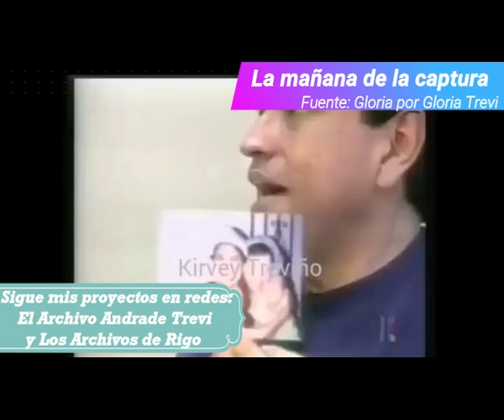434 - La mañana de la captura (Version de Gloria Trevi)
Fuente: “Gloria por Gloria Trevi”
Autor: Gloria Trevi
Editorial: Planeta
Año: 2002

Utilizando como base, todas, si no es que la mayoria de las fuentes literarias que hay relacionadas al caso, se presentaran relatos directamente tomados del los libros de Gloria Trevi, Aline Hernandez, Karina, Yapor, Claudia de Icaza, Christopher Mcdougall, Ximena Diego y sabina Berman y los que se sumen con el tiempo.